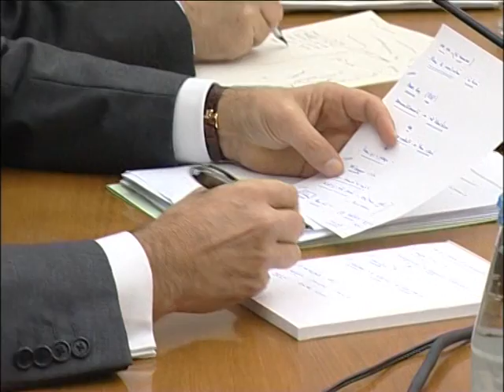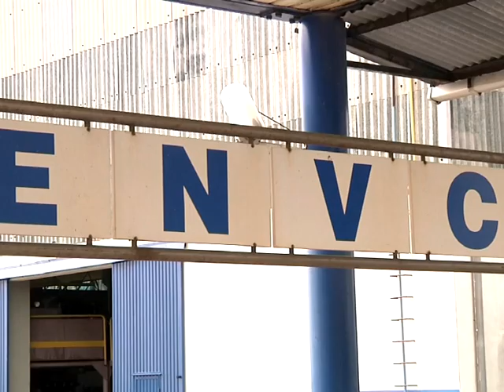UE ainda não decidiu se ajudas de Estado aos Estaleiros Navais de Viana do Castelo são ilegais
PIVÔ
Partido Socialista e PCP acusam Ministro da Defesa de estar a mentir no processo de subconcessão dos Estaleiros Navais de Viana do Castelo. Para os dois partidos da oposição, o Governo ainda tinha oportunidade de justificar as presumíveis ajudas ilegais do Estado aos estaleiros e assim viabilizar a empresa pública antes de avançar para a subconcessão. Argumento que ganhou força com a reposta do comissário europeu para a concorrência, Joaquin Almunia, a uma pergunta levantada pela eurodeputada do Bloco de Esquerda Marisa Matias.

ORÁCULO
PS e PCP acusam Aguiar-Branco de estar a mentir no processo de subconcessão quando a Comissão Europeia ainda não concluiu as investigações às ajudas de Estado

VIVOS
Jorge Fão -- deputado PS Viana do Castelo
Carla Cruz -- deputada PCP Braga
José Pedro Aguiar-Branco -- Ministro da Defesa Nacional

Imagem: Lusa TV

Emissão a 16 janeiro 2014